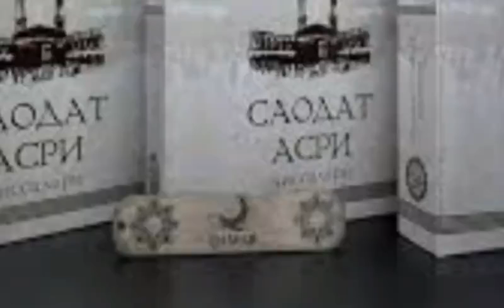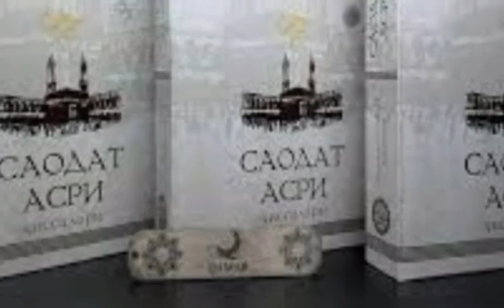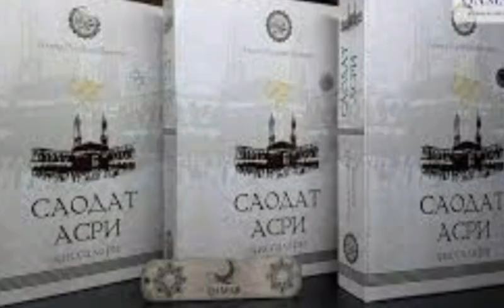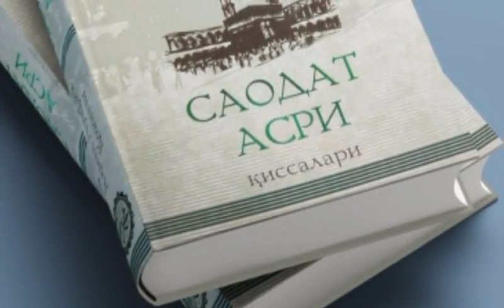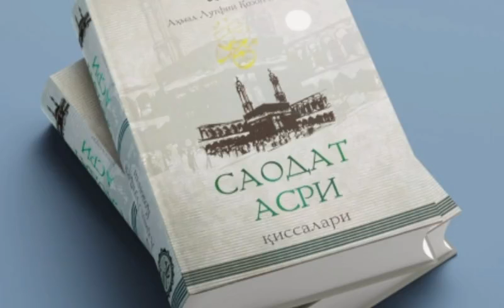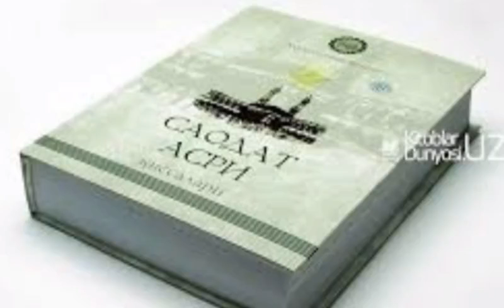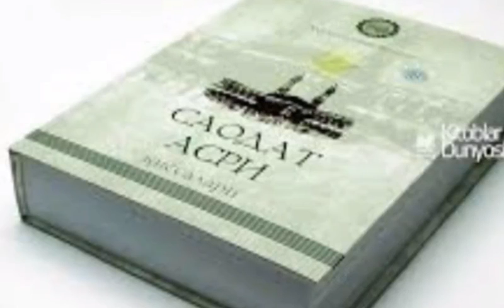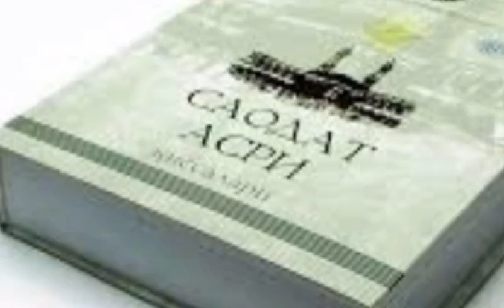Saodat Asri Qissalari. 7 - qism. Bir qurbon Yuz qurbon.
..Assalomu alaykum.